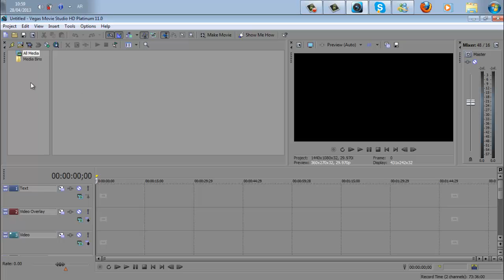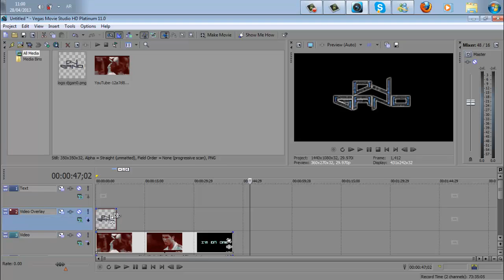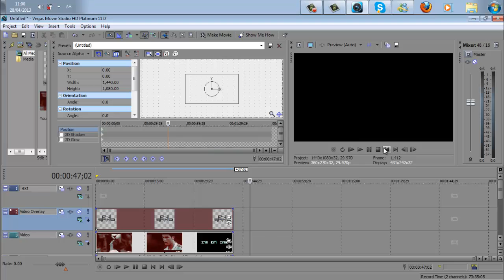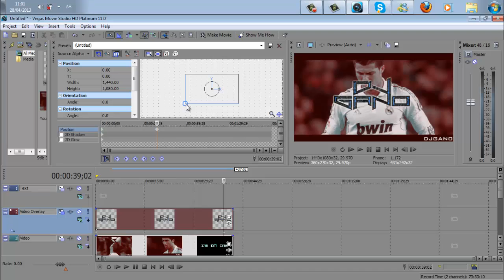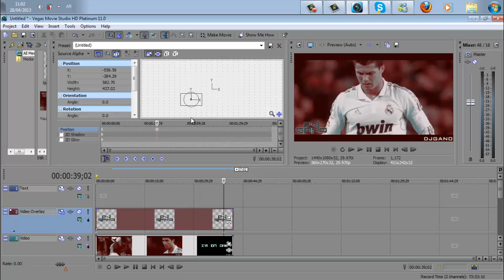كيف تحط الشعار في المقطع الفديو |DJGAN0